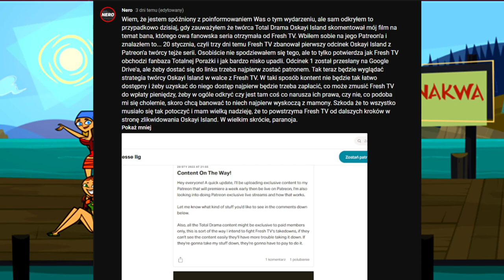Nasze Stanowisko...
Fresh TV postanowiło zbanować kolejny fanmade z Totalnej Porażki. Tym razem ściągnęło nie jeden a dwa fanmady w nie dalekim odstępie czasowym. Najpierw Było w 2021 Total Drama Reunion a teraz Oskai Island oraz Total Drama Adventure/Aventura. Nie podoba nam się to bardzo, gdyż jest to traktowanie nas jako fanów jako takie popychadła. Sami nic nie robią, a projekty które są zrobione od fanów dla fanów zamiast ich wspierać to cenzurują. Brawo Fresh TV... Znowu to zrobiliście!

Polecamy  bardzo serdecznie materiały o tej sprawie z kanału Nero, gdyż jako pierwszy nagłaśniał to co Fresh TV odwalało. Link do filmów poniżej: